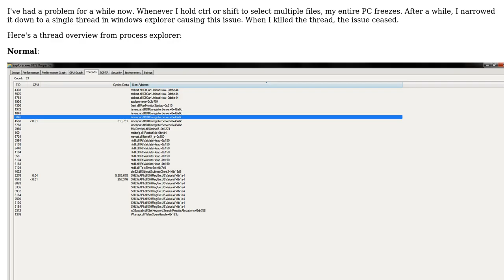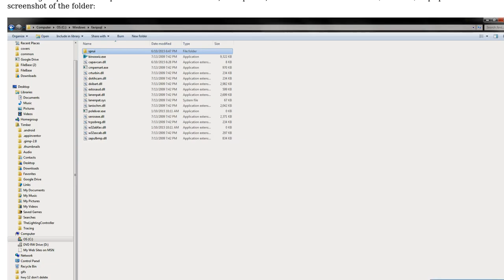Windows Explorer freezing, narrowed it down to a certain DLL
With thanks & praise to God, and with thanks to the many people who have made this project possible! | Content (except music & images) licensed under cc by-sa 3.0 | Music | Images & others | With thanks to user Trilithide Machina user magicandre1981 and the Stack Exchange Network Trademarks are property of their respective owners. You are responsible for your own actions.